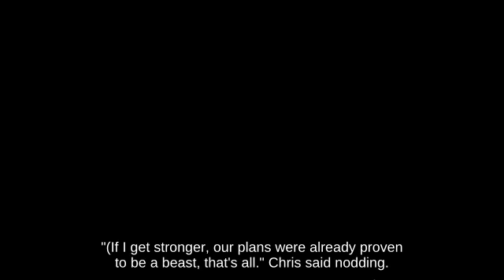Edgehogging Mega Man using Super Leaf 💇🤙🧑 fighting on Luigi's Mansion | Wii